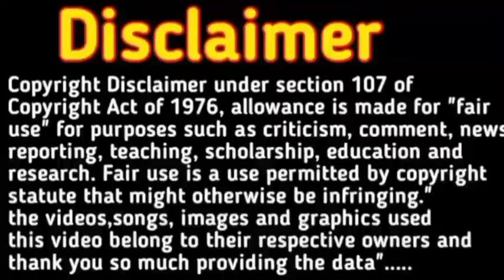गर्भवती में लड़का होने के 6 लक्षण। ये लक्षण दिखाई दे तो आपको मेरा दावा है लड़का ही